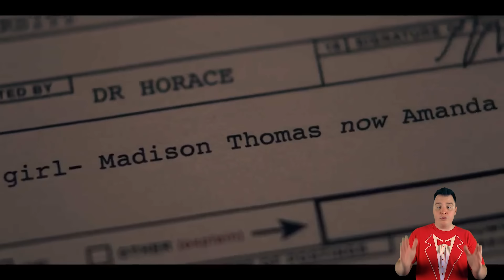The Handmaid's Tale: Seasons 1 - 4 RECAP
Welcome to Gilead, the dystopian nightmare where women are horribly oppressed. This is the must watch Recap of everything you need to know before The Handmaid's Tale Season 5, on Hulu September 14th.

00:00 Season 1
03:46 Season 2
07:36 Season 3
11:51 Season 4

This is The Handmaid's Tale Full Series Recap, Review, Breakdown, Reaction, Timeline, Theories, Finale and Ending Explained. All about The Republic of Gilead, Mayday, and the characters June, Serena, Commander Waterford, Nick, Aunt Lydia, Janine, Commander Lawrence, and more.